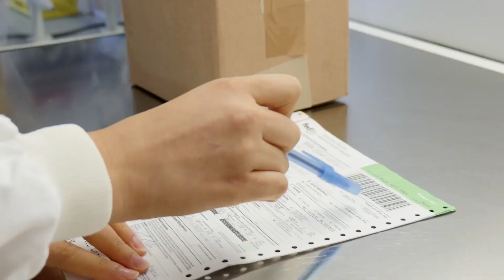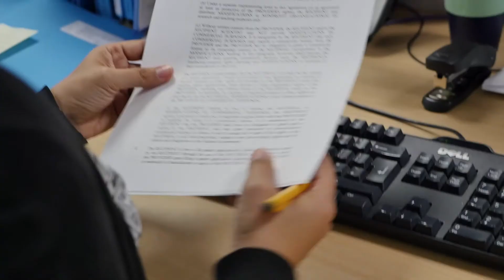BioBricks: The Open Material Transfer Agreement (OpenMTA)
The Open Material Transfer Agreement (OpenMTA) is a simple, standardized legal tool that enables individuals and organizations to share their materials on an open basis. The OpenMTA was designed to reflect the values of open communities and the practical realities of individual researchers and technology transfer offices.